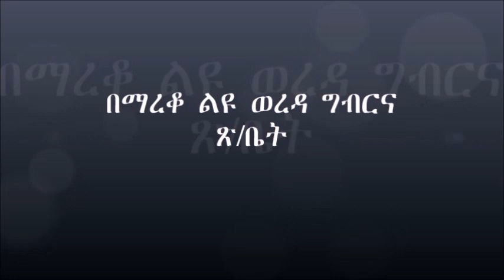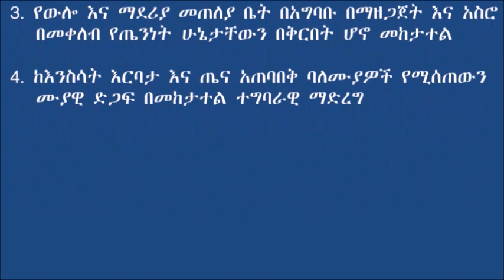Mareko _ Oxen Fattening